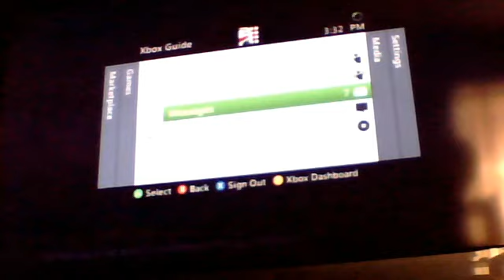Let's play Red Dead Redemption part 1/177 - Mexican's Can Fight!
ARGH JUZ SUM FUN GAMEPLAY:D